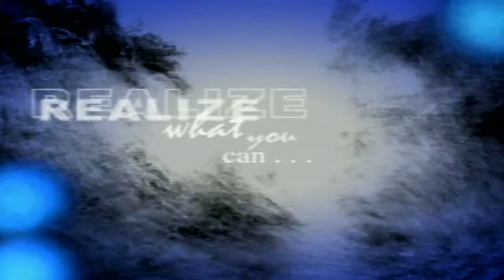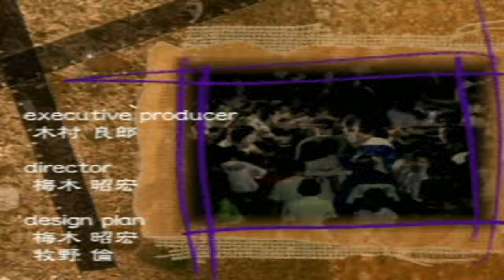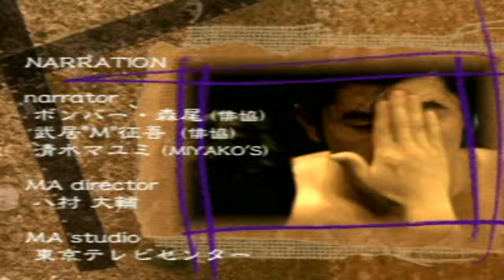Fighting Illusion - K-1 GP 2000 (Japan) PSX All FMVs